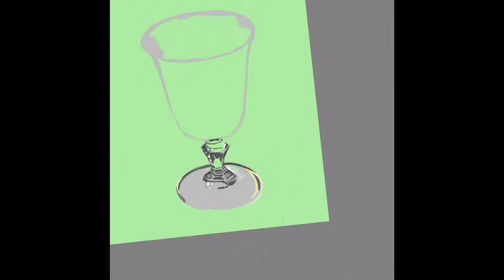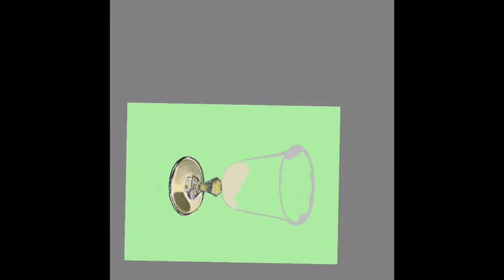8月13日